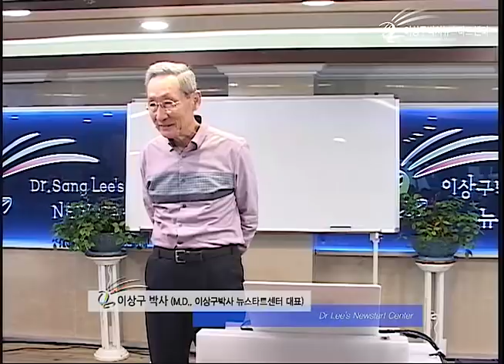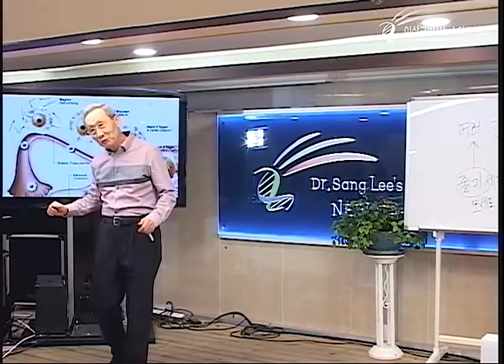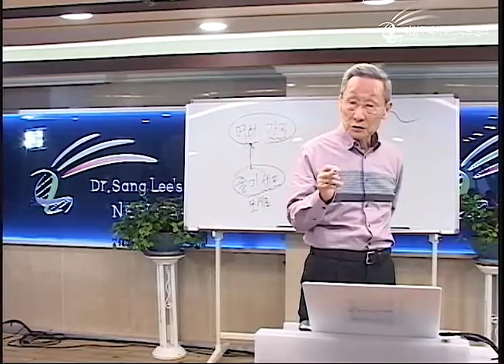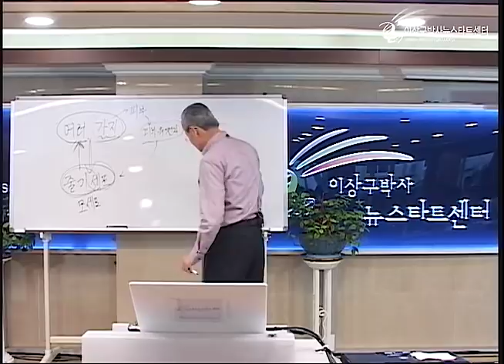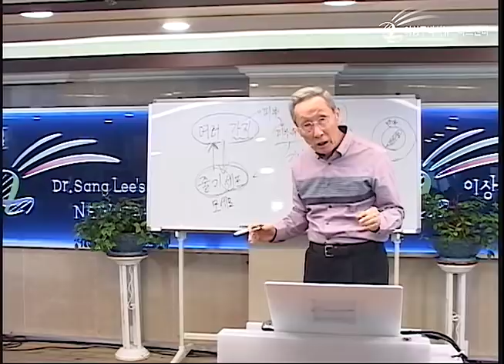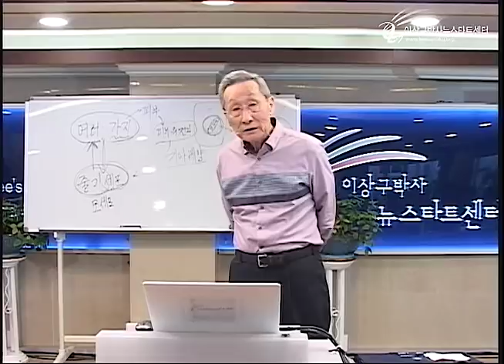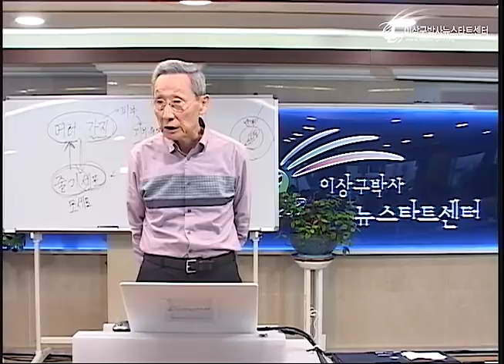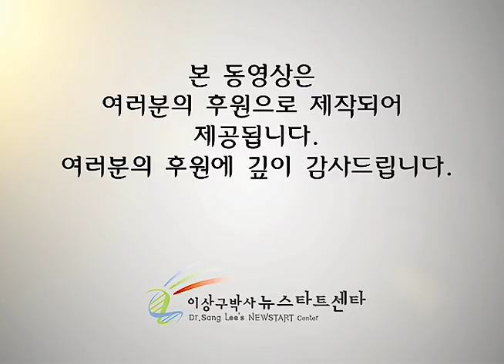R226 12 줄기세포의 비밀